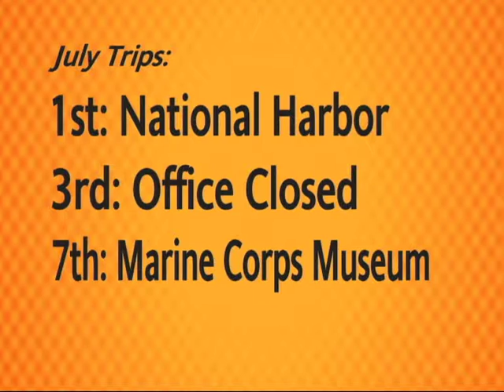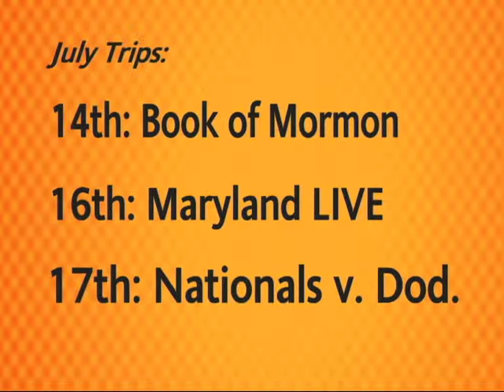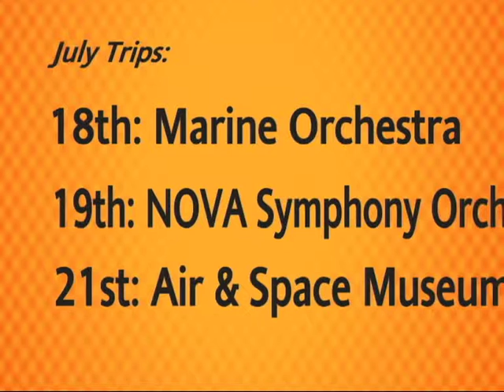VIM 6/24/15 Special Trips